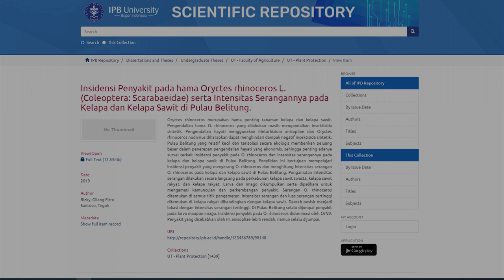KOMERS Eps 05 PENGENDALIAN HAYATI HAMA KUMBANG TANDUK DI PERKEBUNAN KELAPA SAWIT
Hai Sobat Biotek! Selain Ganoderma ternyata ada juga hama lain untuk Kelapa sawit lhoo, Nah kali ini kita akan berkenalan dengan salah satu hama tersebut yaitu Oryctes rhinoceros atau biasa kita kenal dengan Kumbang Tanduk, Mau tau seperti apa informasi dan cara penanganannya ?
Dede Dewantara Eris, M.Si akan memaparkan semuanya untuk Sobat Biotek sekalian. Selamat menyimak, karena Bioteknologi gak ribet kok! Yuk Kita KOMERS! Komunikasi Bareng Ekspert, skuy!

Bagi Sobat Biotek yang penasaran dengan produk-produk Bioteknologi dan jasa pelatihan dan pelayanan lainnya bisa menghubungi
Tim KOMERS